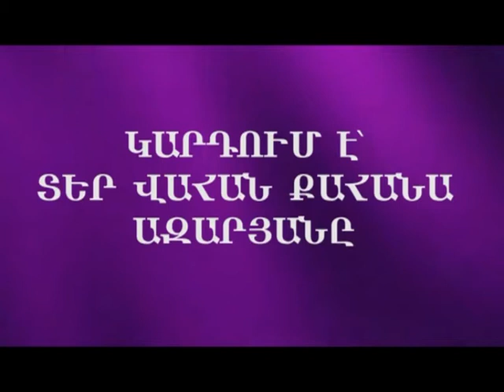Սուրբ Հովհաննես Ոսկեբերան